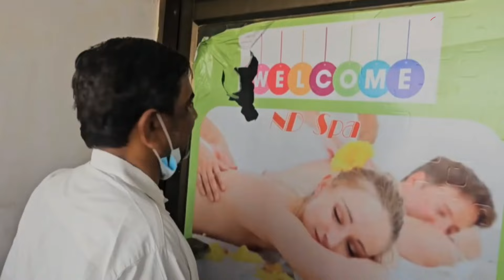IAS TINA DABI ने दरवाजा तुड़वाकर SPA CENTRE मे की एंट्री, लड़कियों मे मची खलबली, गंदी करतूत आई सामने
RAJASTHAN NEWS: IAS TINA DABI ने दरवाज़ा तुड़वाकर SPA CENTRE में की एंट्री, लड़कियों में मची खलबली, गंदी करतूत आई सामने
'छिप क्यों रहे हो? यहीं खड़ी रहूंगी', गेट न खोलने पर भड़कीं IAS टीना डाबी, स्पा सेंटर पर मारी थी रेडIAS Tina Dabi: स्पा सेंटर में मौजूद युवक-युवतियों ने गेट नहीं खोला तो कलेक्टर टीना डाबी भड़क गईं. टीना डाबी ने कहा, - ''छिप क्यों रहे हो? अब तो जब तक गेट नहीं खोलोगे, यहीं खड़ी रहूंगी.''राजस्थान कैडर की चर्चित आईएएस अफसर टीना डाबी बाड़मेर जिले में जिला कलेक्टर का पदभार ग्रहण के बाद से ही लगातार चर्चाओं में हैं. कलेक्टर टीना डाबी ने बुधवार को सफाई अभियान के दौरान एक स्पा सेंटर पर फिल्मी स्टाइल में छापेमारी कर डाली. स्पा सेंटर का दरवाजा नहीं खोलने पर वह भड़क गईं. तेज तर्रार महिला ने अफसर सख्त लहजे में कहा दिया कि जब तक गेट नहीं खोलोगे, यहीं खड़ी रहूंगी.
'Why are you hiding? I will stand right here', IAS Tina Dabi got angry for not opening the gate, had raided the spa centerIAS Tina Dabi: Collector Tina Dabi got angry when the young men and women present in the spa center did not open the gate. Tina Dabi said, - "Why are you hiding? Now I will stand here until you open the gate."Tina Dabi, the famous IAS officer of Rajasthan cadre, has been in constant discussions ever since she took over as the District Collector in Barmer district. Collector Tina Dabi raided a spa center in a filmy style during the cleanliness drive on Wednesday. She got angry when the door of the spa center was not opened. The quick-witted woman told the officer in a strict tone that she would stand here until the gate is not opened.